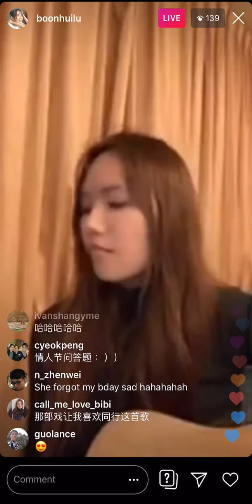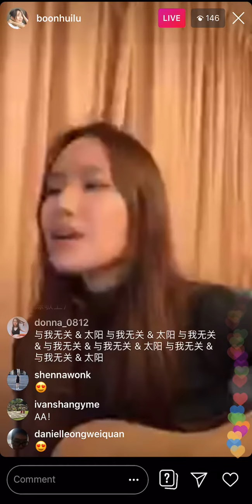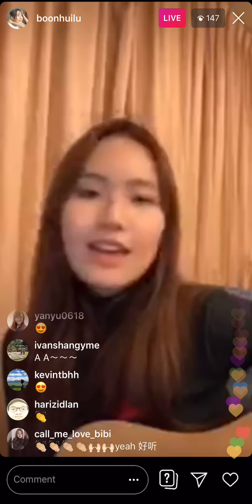文慧如 - 同行 （IG 直播 : 520 正能量歌曲day~~~）